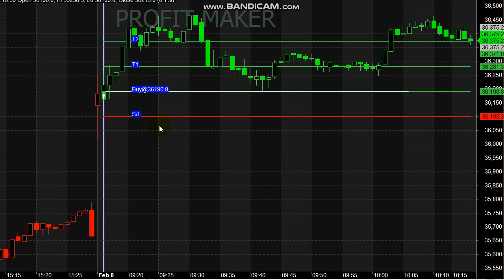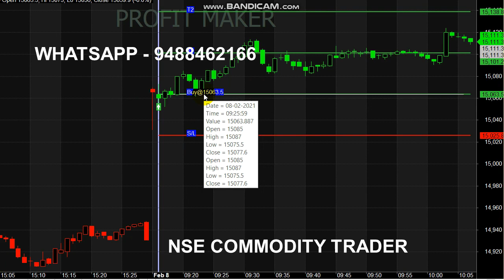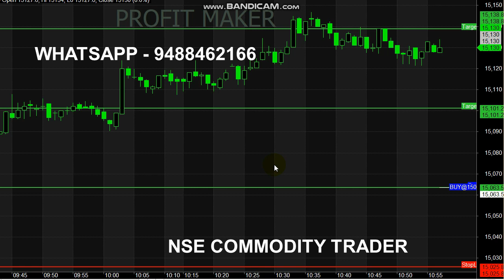Bank Nifty Trading 80 Points Profit | Nifty Intraday Trading Calls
Start your Trading by Register here - Free Level